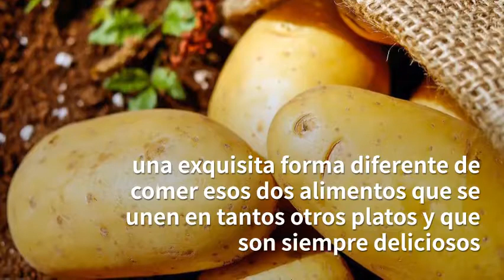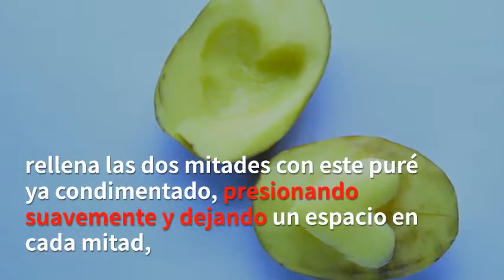Deliciosa Receta de Papa Asada con Huevo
Esta es una receta rápida y fácil de hacer y una exquisita forma diferente de comer esos dos alimentos que se unen en tantos otros platos y que son siempre deliciosos

Vas a necesitar los siguientes ingredientes:

1 papa grande
1 cucharada de queso parmesano
1/2 cucharadita de tomillo
1 diente de ajo
1 cucharada de mantequilla
sal y pimienta al gusto
2 huevos

Corta la papa a lo largo y hornea las dos mitades a 180 grados c durante 30 o 40 minutos
Una vez frias las mitades, hazle un hueco con una cuchara y vierte todo lo que sacas en un recipiente
Haz un puré con la papa que sacaste del hueco agrega el parmesano, el tomillo, el ajo,la mantequilla y la sal
rellena las dos mitades con este puré ya condimentado, presionando suavemente y dejando un espacio en cada mitad, rompe cada huevo y coloca cada uno cuidadosamente en el hueco dejado en cada mitad.
Hornealas de nuevo por unos 20 minutos.
Sirvelas calienticas y disfrutala.